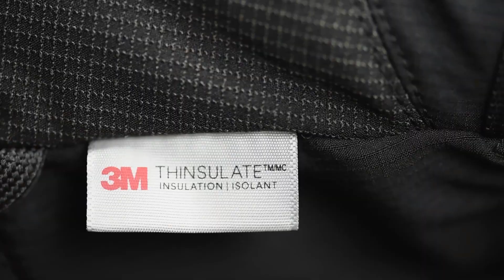Master Winter Challenges with MCTi Leather Ski Gloves – Professional Performance!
Welcome to MCTi's channel! 🏔️ Elevate your winter game with the MCTi Leather Ski Gloves – the epitome of professional-grade gear. Designed for skiers, snowboarders, and mountaineer guides, these gloves offer 0.8mm goatskin leather reinforcement for durability. Waterproof, breathable, and insulated with Thinsulate, they're perfect for -15 ℉ temps. Touch screen compatibility and a wrist zipper pocket add functionality. to own these gloves. Conquer winter with MCTi!